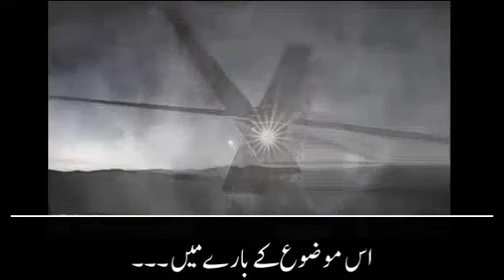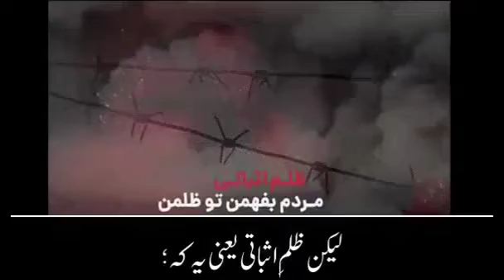||Imam zamana Q Tashreef nhi La rahy || imam mehdi ka zahoor ||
🌹 Welcome to the Official  Daily Malomat YouTube channel. 🤳
Are you interested in the current affairs and the happenings of Pakistan and all over the world? 🌍
Want to watch an unbiased view, with minute by minute updates of the current scenario?
Daily Malomat Channel is the right place to be! Tune into Daily Malomat to watch Daily news and Headlines and our popular shows and many more.

Official YouTube channel of Daily Malomat, the largest Urdu website of the world.